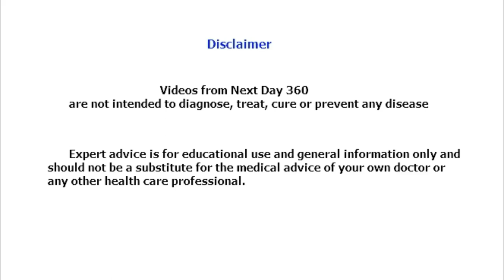High Lunge Pose - Utthita Ashwa Sanchalanasana | Yoga in tamil | nextday360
Standing yoga postures require both strength and flexibility, and categorize most of the advanced asanas. Standing poses are generally held for shorter times than other poses, and tend to be more energetically uplifting and opening.

Although this pose is quite popular in most yoga classes, the high lunge does not have an official Sanskrit name. Some refer to it as Utthita Ashwa Sanchalanasana, while others leave out the word “utthita,” which means raised in English. By itself, “ashwa sanchalanasana” can be translated to mean equestrian pose or riding posture.

            Just as it has several Sanskrit names, high lunge also has many variations. To practice this pose with me by your location. If you have any sort of knee injury, we especially recommend that you consult a practitioner before performing high lunge.

Getting Into High Lunge:

            Begin in Adho Mukha Svanasana (Downward-Facing Dog). Inhale and step your right foot forward between your hands, or use your hand to inch it up. Keep your left foot toward the back edge of your mat, with the ball of the foot on the floor.

Take a stance so your right knee can form a right angle: knee over ankle, shin perpendicular to the floor. Try to keep your right thigh parallel to the floor, but, if your right groin is too stiff, you can allow your thigh to sink toward the floor. Keep your hips squared. Anchor the left (back) heel to the floor by lifting the inner left groin deep into the pelvis.

            Now, exhale and lay the right side of your torso on your right thigh (or bring it as close as you can get it). Lengthen your torso forward, stretching the spine. Make sure you are distributing your weight evenly on your right foot, not too much on the heel or toes. You should be able to feel the hamstring engage as well as the quad.

            Press your fingertips or palms into the floor (shoulder-width apart). Breathe deeply and hold for as long as is comfortable. Look forward as you hold, or down at the floor if you have neck problems. When you are ready to release, exhale and step your right foot back beside the left, coming into Downward Dog once again. Repeat with your left foot forward.

Benefits of High Lunge:

*Opens your groins and hips
*Stretches and tones your legs, especially thighs
*Strengthens your knees, ankles and waist
*Stimulates abdominals organs
*Increases stamina and lung capacity
*Lengthens the spine, thereby stretching the chest
*Therapeutic for indigestion, constipation, sciatica

High Lunge Pose - Utthita Ashwa Sanchalanasana

நின்று யோகா செய்தல் நம்முடைய உடலின் வலிமை மற்றும் நெகிழ்வு தன்மையை அதிகரிக்கிறது. இவை மற்ற ஆசனங்களை காட்டிலும் குறைவான நேரம் எடுத்து கொள்கின்றன. மேலும் அதிக ஆற்றலையும் திறனையும் கொண்டிருக்கும்.

 இந்த யோகா போஸ் பெரும்பாலான வகுப்புகளில் மிகவும் பிரபலமாக உள்ளது. என்றாலும் இதற்க்கு ஒரு அதிகாரபூர்வ சம்ஸ்கிருத பெயர் இல்லை.
சிலர் அதை உத்த்திட அஷ்வா சஞ்சலனாசனமாகக் குறிப்பிடுகின்றனர், மற்றவர்கள் "உத்த்திட்ட" என்ற வார்த்தையை ஆங்கிலத்தில் எழுப்பியுள்ளனர்.தன்னைத்தானே, "அஸ்வா சஞ்சலநசன" என்பது குதிரையேற்ற போஸ் அல்லது சவாரி காட்சிக்காக மொழிபெயர்க்கப்பட்டுள்ளது.

ஹை லூஞ்சின் நன்மைகள்: High Lunge pose Benefits
* உங்கள் groins மற்றும் இடுப்பு திறக்கிறது
* உங்கள் கால்களை நெகிழச செய்கிறது குறிப்பாக தொடைகளை
* உங்கள் முழங்கால்கள், கணுக்கால் மற்றும் இடுப்பது பகுதியை வலிமை அடைய செய்கிறது
* வயிற்று உறுப்புகளை தூண்டுகிறது
* நுரையீரல் திறனை அதிகரிக்கிறது
* முதுகெலும்பு மற்றும் மார்பை நீளச்செய்கிறது
* அஜீரணம், மலச்சிக்கல், முதுகெலும்புக்கான சிறு சிறு பிரச்னையை சரி செய்கிறது